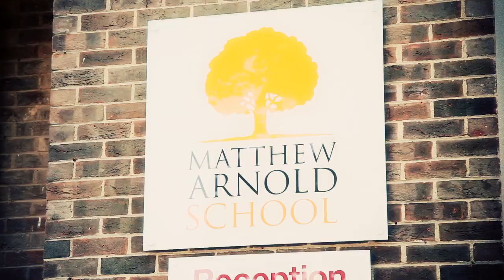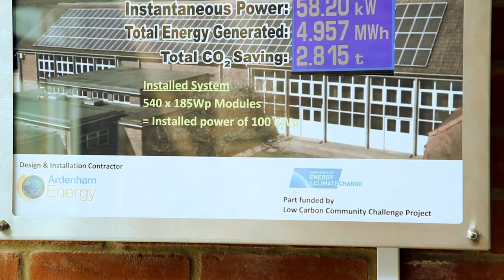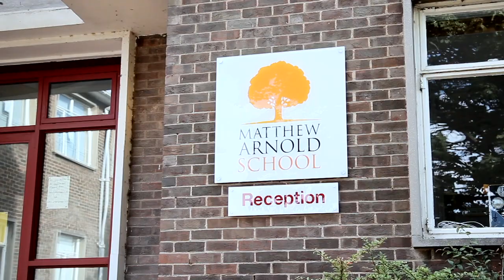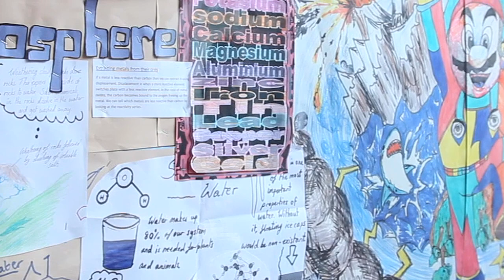Solar panels for a local school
How could solar panels help power a community building? And could you earn your money back?

Here, West Oxford Community Renewables explain how they installed 550 solar PV (photovoltaic) panels on the roofs of a local school and how they now benefit from the feed-in tariff.

This video was created as part of PlanLoCaL, a project helping communities influence local planning policy and contribute to a low-carbon and renewable energy future.

For more information on how solar PV works, the costs, the installation process and the grants available, see our

Or calculate the solar potential of your building using our Solar Wizard tool

We’re the Centre for Sustainable Energy, a charity supporting people and organisations across the UK to tackle the climate emergency and end the suffering caused by cold homes.